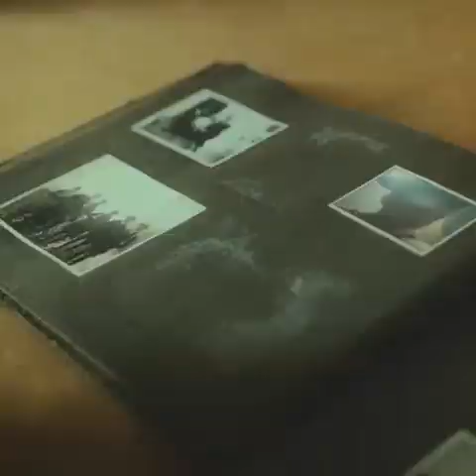Little Pirate - Promotional Video for LEGO Pirates of Barrucuda Bay Release